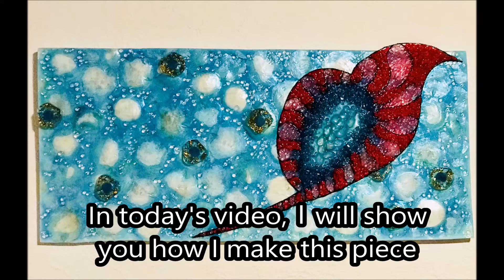Epoxy Resin Art: Fairie Wings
Epoxy Resin Art: Capiz natural mussel on MDF Board

Any comments, ideas or suggestions are welcome
Kommentare, Ideen oder Vorschläge sind willkommen
請留言任何意見、想法或建議